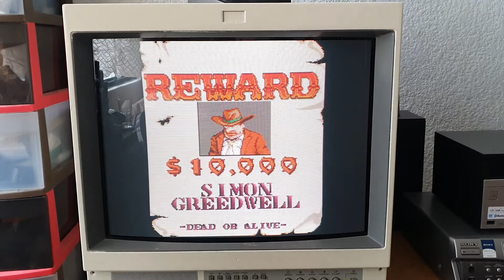Sunset Riders final😅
El juego del día, con razón de niño jamas lo acabe con tantos créditos nunca llegaría con tortillas 😂.